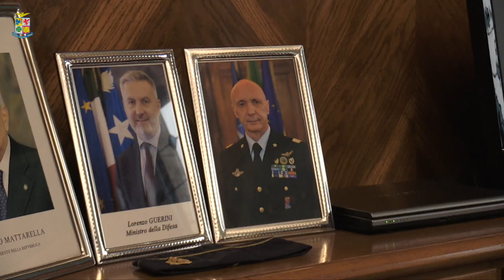Aeronautica Militare - Atupertucon il Capo di Stato Maggiore dell'Aeronautica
Atupertucon: il Capo di Stato Maggiore dell'Aeronautica, Generale di Squadra Aerea Alberto Rosso.

Un bilancio delle attività svolte dall'AeronauticaMilitare nel 2019 e uno sguardo agli impegni futuri.